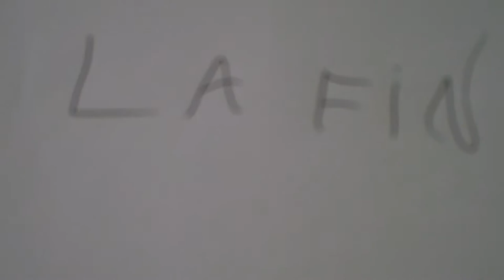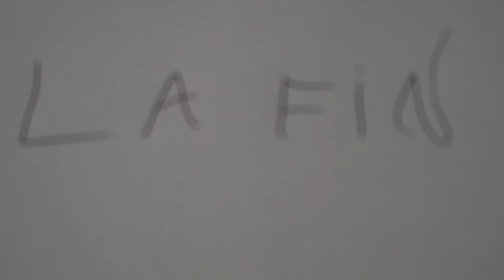sonic et l'aventure episode54: salvage ep1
LA MEME CHOSE QUE L'AUTRE VIDéO (LE  SALVAGE).